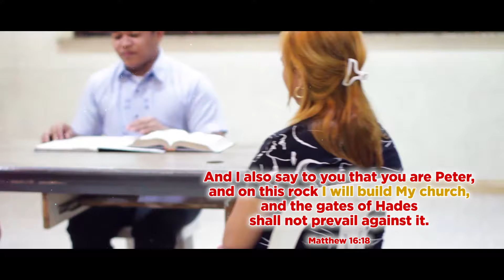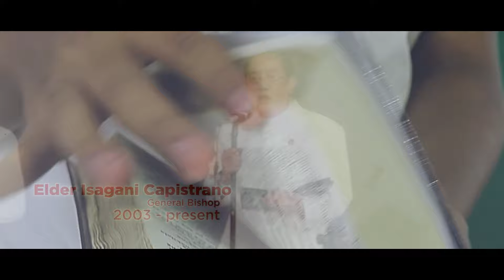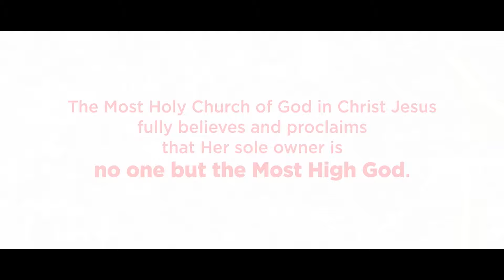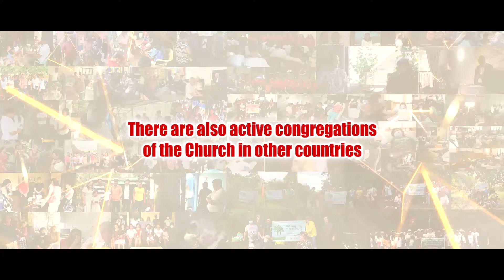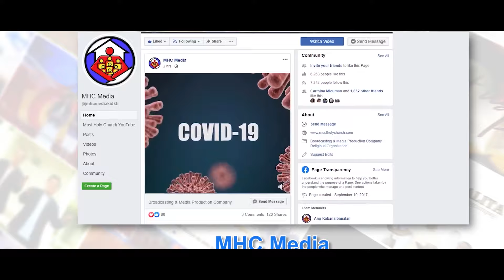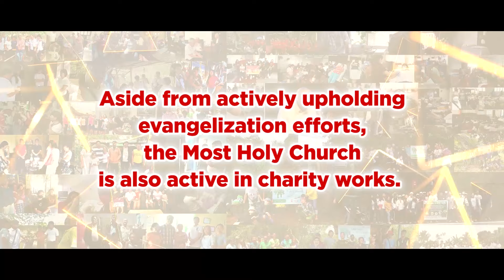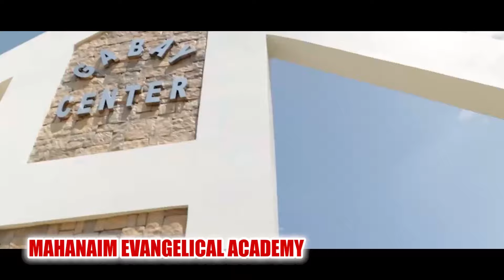Ang SAGOT NG BIBLIA | 20 April, 2024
Know more about ANG KABANALBANALAN